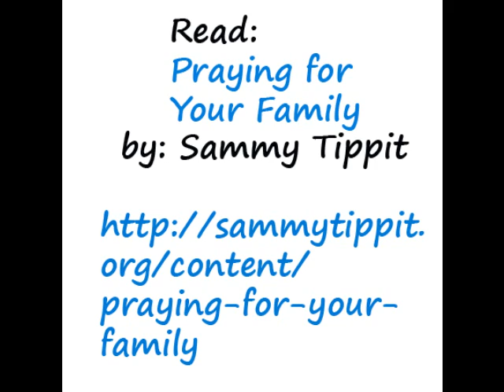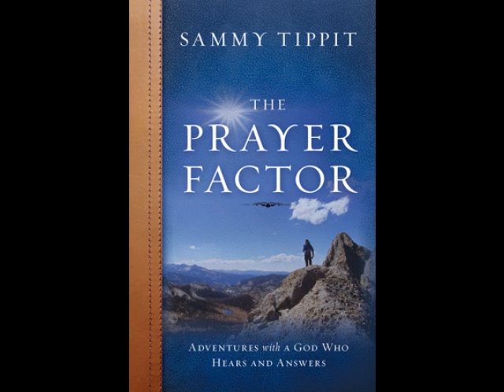Prayer and America